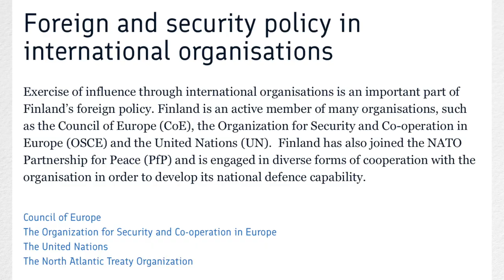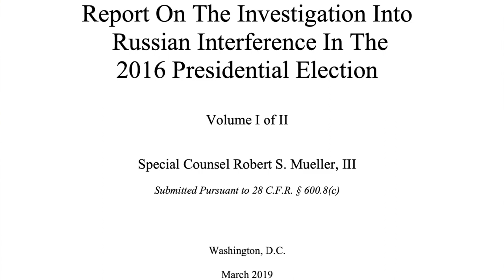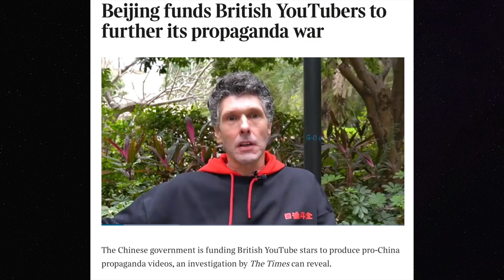Second Warning: State-Sponsored Subversion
Look at how subversive tactics have been deployed by authoritarian governments to challenge international opposition and persuade and control world leaders' decisions over organizations that influence global consensus.

Now, let us take a look at some techniques or tactics governments use to sway opposition in targeted nations they want to align with, change, modify or simply take over.